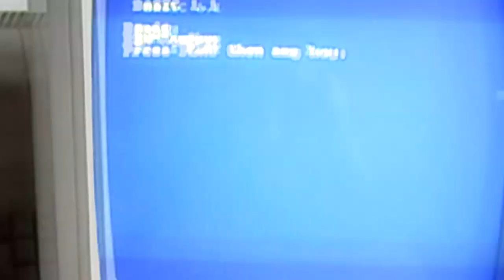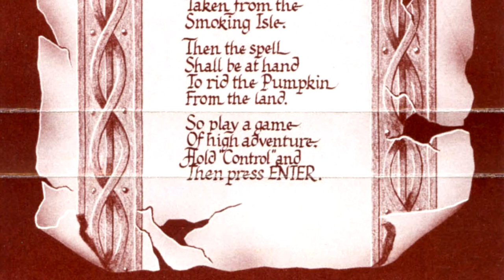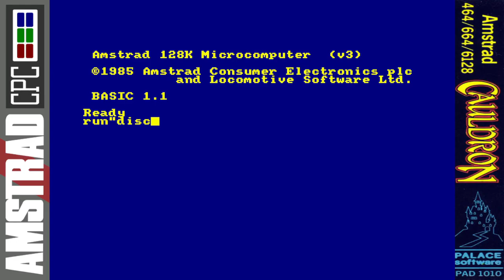[AMSTRAD CPC] 🎃 Cauldron - Longplay & Review 🧙‍♀️ (+ C64 & ZX Spectrum Version Comparison!)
Longplay and review for "Cauldron" on the Amstrad CPC! (aka "Hexenküche")

Happy Halloween! What better way to celebrate than to bring you the classic CAULDRON from Palace Software! There's no denying this was quite a special release at the time, compared to other games back in 1985 this really stood out thanks to it's visuals, style, atmosphere and two different styles of gameplay. But it was also overly difficult, in fact one of the HARDEST games I've ever come across on the Amstrad! And I've put off doing a longplay of this game for many years deeming its level design frustratingly broken and stupid. Along with it's sequel, it became one of my most detested games on the Amstrad and a bit of a meme to taunt me with within the community! However, like a true Halloween horror movie it's time I uncovered its dark past, confronted my demons and defeated them. 🎃

Amstraddler
Andrea Wyatt
Andy Hewco - Ovine
Beirdo267
Ben Nicholls
Bill Harbison @iharbonaut
Bjarne Hjortø
Borilla
Brian Hooper
Brían Ó hUigín
Carnivius
Chief89
Chris Weatherley (Novabug)
Craig Nellist
CraigsBar
Crazy_Borg
Darren Carle
Dave Velociraptor
David Wykes
Dr. Matt Lee
Empty fortress
Ervin Pajor
FC Den Haag3
Gangrel
Gareth Sloane
Girlafraid267
Gorkur
GP (PatMick)
Greig Mcgregor
GreyBot
Henri MEDOT
Jezjukes
Jimmythebantam
John S
JohnnyI3oy
Keith Baylis
Kevin Halstead
Kim Justice
Legocommando
Lewis Waddington
Lister_of_smeg
Lucas Rainford
Manshovel
Manuel Schulz
Mark Buffone (TheBuff1)
Matt myers
Maud N
Mikael R
Murray Robertson
Old Style Gaming
Oxo good
Paul Barrick
Paul Henderson
Paul Walker
Phil Sandiford
Philip Barrass
Respergu
Retro or Bust!
Retrogamer74205
RetroUnlim.com
Richard Jimenez
Richard Vivash
Rintendo
Robert Berry
Robin Hooke (RetroGamesWiz)
Ross Gardner
Sebastian Braunert
Simmy
Simon Osborne
Stephanie Lang
Tech Nick
The Avocet Pannier
Thomas Fitch
thomas Flavell
Uncle Ron
Waldon Newman
Will Bateman